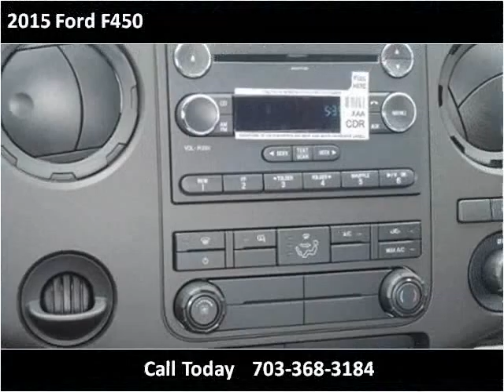2015 Ford F450 New Cars Manassas VA